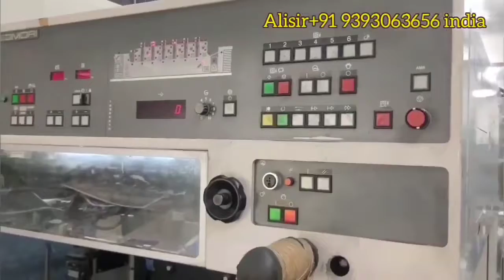lithrone 640+coater Alisir ( jaipur) cocking shaft change and settings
Alisir offset technician Tamilnadu India contact 6+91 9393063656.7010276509.